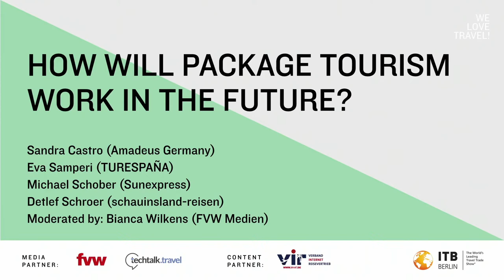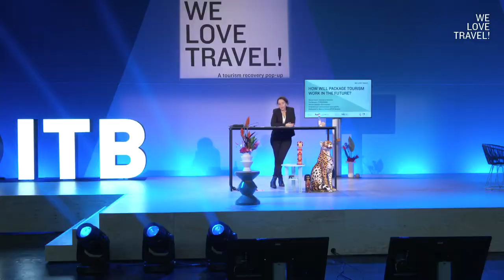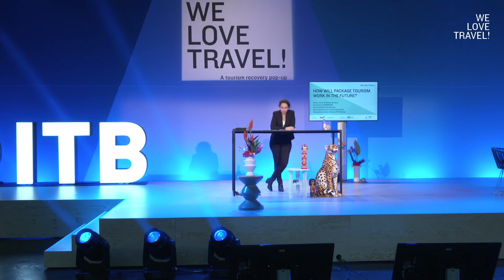How Will Package Tourism Work in the Future?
Destinations, hotels, airlines, travel agencies and tour operators before the collapse. Popular travel areas down to zero. Holiday-makers unsettled. The force of the Corona crisis has the package tourism firmly in the grasp. How can we survive this situation? With representatives from destinations, Travel Tech and classic tour operators, the question of how package travel should function in the future is being addressed from various perspectives. How can the industry react to changes, how can it prepare for the future and what will be necessary to do so?

With: Detlef Schroer, Sales Manager (schauinslandreisen gmbh), Uta Martens, Sales Director Retail Global Accounts (Amadeus Germany), Eva Samperi, Spanish Tourist Office Berlin (TURESPAÑA), Bianca Wilkens, Journalist (fvw), Michael Schober, Senior Manager Direct Sales (SunExpress),

- Live from the We Love Travel! event! October 2020 -